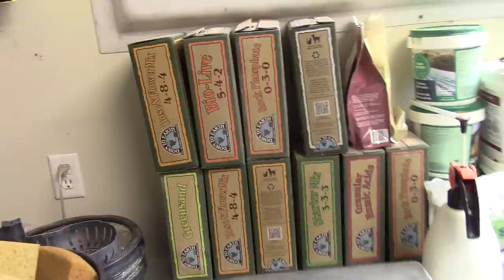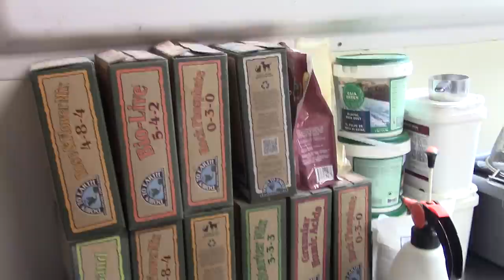How a Desert Urban Farm Successfully Grows Food for Community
goes on a field trip to Hasena Farms in Las Vegas, Nevada to share how this farm in the Mohave desert is successful at growing fruits, vegetables, herbs, and flowers to sell to the local community.  You will see how a farm was started at home without purchasing land to farm on.

In this episode, you will learn more about an urban farm in Las Vegas that grows food successfully in the Mohave desert and how they do it.

First, John will take you on a tour of the front yard and backyard of the farm and show you the specific crops they are growing, and how they are growing them.

You will learn about the specific vegetables they are growing and how they grow them.  You will learn about the vegetables that grow best in Las Vegas and how they are being grown on this farm at home.

You will hear John's opinions on some new crops that the farm may want to grow in the future that should grow well in the desert.

You will get a tour of different areas of the farm including how they make compost, start their seedlings, and learn what organic fertilizers are used on the farm.  You will also learn how they grow microgreens.

Finally, John will interview farmer Keith and you will learn more about the farm and growing in the Mohave desert.

Jump to the following parts of the Episode:
00:25 You can Start a Farm Where You Live
02:49 Tour of Front Yard
03:52 How to Clamp Drip Tape For Cheap with Wood
05:30 Get the Right soil or else!
06:11 Mint vs Crabgrass, who will win?
07:27 Backyard Tour
07:46 Composting on Farm
08:13 Favorite Compost Tumblers: Lifetime 65 Gallon
08:20 Compost Trommel Built from Scratch
09:00 Rusted out Joraform Composter Use for Frame
10:55 Angled Stakes to Hold Plants without Fasteners
11:59 How this farm is successful growing in Las Vegas
15:38 My recommendations for planting
16:21 Greenhouse Tour - Starting Seedlings
18:28 Workshop Tour
18:55 Organic Fertilizers / Soil Amendments
19:54 How to Make Organic Alfalfa Meal for Cheap
21:24 Walk-in Cooler
22:05 Microgreens and Indoor Seedlings
23:21 Interview with Farmer Keith
23:33 Why did you decide to start a farm?
25:00 Importance of Eating locally and seasonally
27:43 Biggest Challenge Growing in the Las Vegas Desert
28:40 Biggest Joy Growing Food
29:47 How many hours a day do you work?
30:45 Can I go on a tour? Do you give classes?
31:58 Where can someone buy your food locally?
32:37 Final Words of Wisdom by Farmer Keith

After watching this episode,  you will learn some of the techniques that are used to grow a farm at home successfully in the desert and how you can buy the best locally grown food in Las Vegas, and even go for a personal farm tour or take a class in Las Vegas about farming.